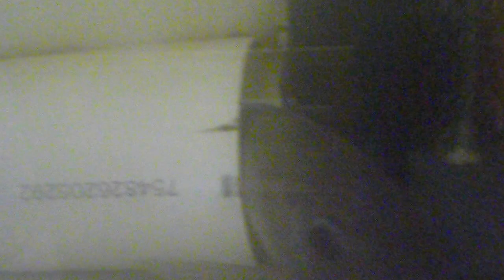May 2017 Report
How-to videos on breeding, caring for, and creating a market for Blue Tilapia.  All done on a small scale and a small budget.  A way to provide protein for you and your family in any kind of emergency.